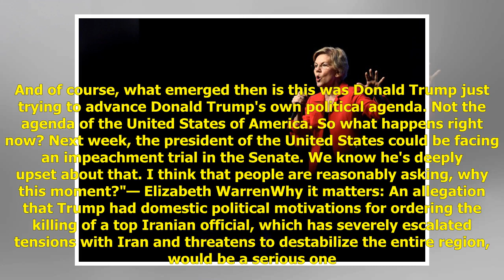Warren questions timing of Soleimani killing as Trump impeachment trial nears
Sen. Elizabeth Warren (D-Mass) told CNN's "State of the Union" Sunday that she thinks it's fair to question the timing of President Trump ordering the killing of Iranian Gen. Qasem Soleimani so close to his impeachment trial."I think the question tha...